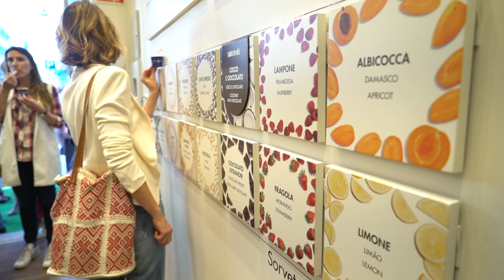Free Stock Footage